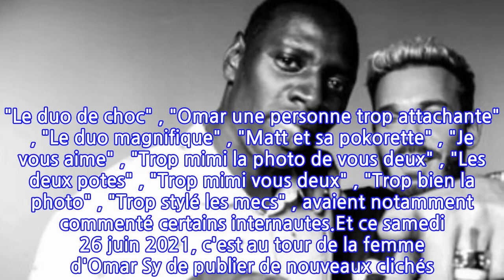PHOTOS Omar Sy et Matt Pokora : ce rare cliché en compagnie de leurs femmes respectives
Si Matt Pokora et Omar Sy sont amis depuis longtemps, ils ne montrent que rarement leurs femmes respectives. Et ce 26 juin 2021, l'épouse d'Omar Sy a publié des clichés en compagnie de Matt Pokora et sa compagne.Matt Pokora et Omar Sy sont des amis de longues dates. En 2016, ils étaient même partis en vacances ensemble au festival Coachella en Californie. L'interprète de "Si on disait" avait publié un cliché sur Instagram en compagnie de l'acteur et de sa femme Hélène. Il avait de nouveau publié une photo avec celui qui joue dans Intouchables à l'occasion de la sortie de son film Inferno. Et évidemment, les fans ont adoré ce duo de choc. "Le duo de choc" , "Omar une personne trop attachante" , "Le duo magnifique" , "Matt et sa pokorette" , "Je vous aime" , "Trop mimi la photo de vous deux" , "Les deux potes" , "Trop mimi vous deux" , "Trop bien la photo" , "Trop stylé les mecs" , avaient notamment commenté certains internautes.Et ce samedi 26 juin 2021, c'est au tour de la femme d'Omar Sy de publier de nouveaux clichés. Hélène Sy a partagé plusieurs photos avec des proches, notamment une où elle se trouve en compagnie de son époux, ainsi que de Matt Pokora et de sa femme. C'est très rare que les deux acteurs s'affichent publiquement avec leurs épouses. En tout cas, cela semble plaire à leurs abonnés."Toutes ces belles personnes" , "Beautés" , "J'adore" , "Belle famille" , "C'est la famille aux sourires méga-watt!!!" , "Vous êtes tous beaux" , "Je les adore! Et j'aime ta belle famille !!" , "Belle famille!!! "Famille unie ne sera jamais vaincue" !!!" , "Vous etes si beaux les 2 ensemble. Le couple du siècle. Une inspiration" , "Votre femme est tellement jolie! Et vos enfants alors! Quelle magnifique famille Omar!" , "Ça fait du bien tous ces sourires" , "Belle famille, vous êtes magnifiques" , ont notamment commenté certains internautes. C'est vrai qu'en voyant ces photos, Omar Sy et Matt Pokora semblent être de la même famille. Du moins, dans le cœur en tout cas...